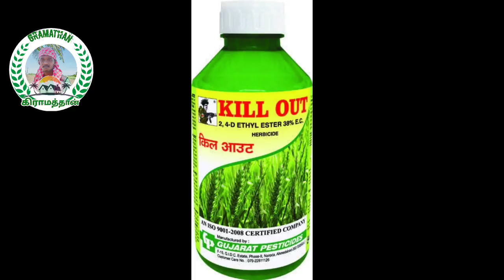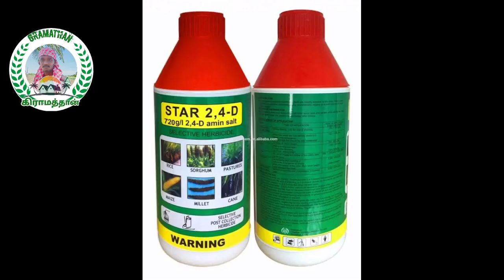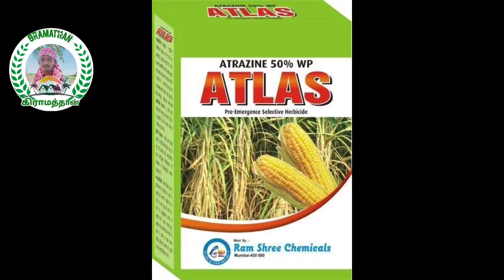மக்காச்சோளத்துக்கு எது சிறந்த களைக்கொல்லி | Best herbicide for maize | Gramathan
விவசாய நண்பர்களுக்கு வணக்கம்🙏🙏🙏
இந்த யூடியூப் சேனலில் நான் விவசாயம்,ஆன்மீகம், கால்நடை பற்றி முழுமையாக விவாதிக்க உள்ளோம்.
உங்களுக்கு விவசாயம், கால்நடை ,ஆன்மீகம் சம்பந்தமாக சந்தேகங்கள் இருப்பினும் எங்களுக்கு Comment  செய்யவும் நாங்கள் கண்டிப்பாக அதற்கு
நான்   பதில்  தருவோம்.
நன்றி,
கிராமத்தான் சதீஷ்
Instagram மக்காச்சோளத்துக்கு எது சிறந்த களைக்கொல்லி | Best herbicide for maize | Maize | Herbicide | Gramathan

மக்காச்சோளம் உழவு முதல் அறுவடை வரை | பின்பற்றினால் ஏக்கருக்கு 34-38 மூட்டை | Maize | Gramathan

post emergent herbicide
herbicide resistance
tenacity herbicide
Herbicide for maize
agriculture
corn
farming
best herbicide for paddy
Herbicide for paddy
Herbicide for cotton crop
cotton crop cultivation
Best herbicide in india
weed control
weed killer
Best Herbicide
best herbicide for form